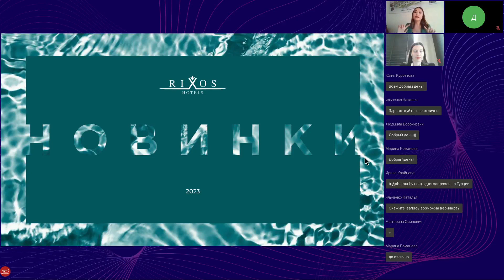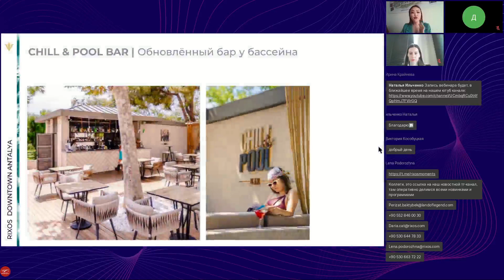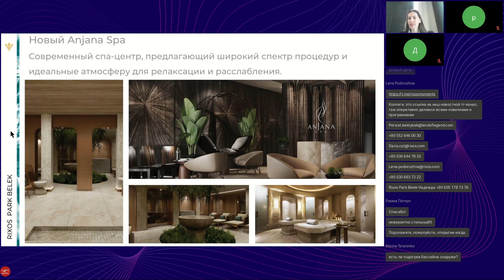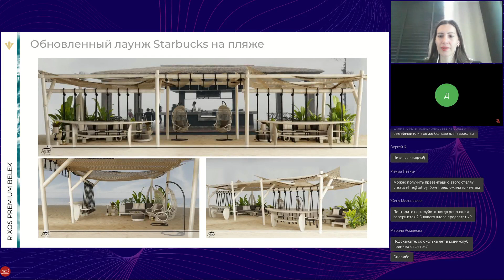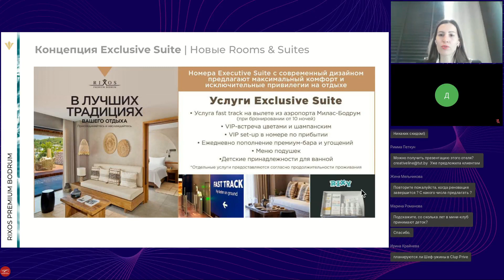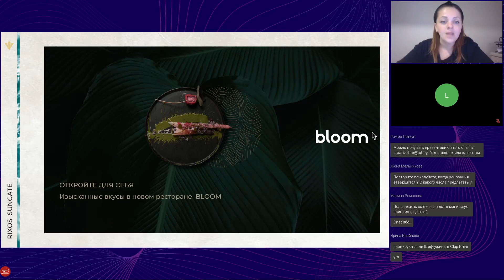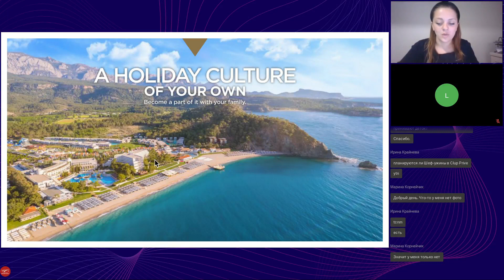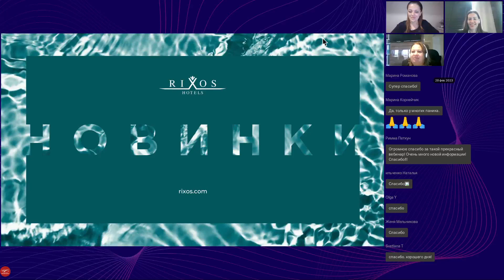Rixos Hotels Turkey и открытие сезон в Rixos Park Belek. Турция.